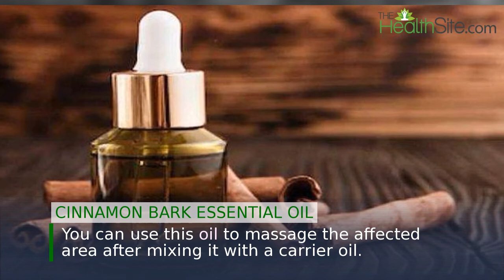10 essential oils to fight against cellulite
Cellulite is a condition in which the skin has a lumpy, dimpled appearance. Though it is not dangerous, it can lead to embarrassing appearance. Here, we tell you about 10 essential oils that can help you get rid of this problem.